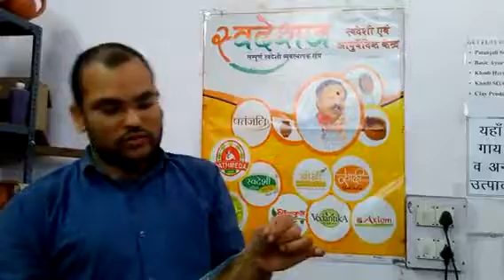Trifla churn (त्रिफला चूर्ण) | SURBHI UTPAD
त्रिफला चूर्ण 1:2:3 में बनाया गया है इसे कब्ज अपच में प्रयोग किया जाता है
प्रयोग विधि: सुबह शरीर को ताकत प्रदान करने के लिए पानी के साथ और रात को पेट के लिए दूध या पानी के साथ।
अधिक जानकारी के लिए आप 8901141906 पर या surbhiutpad@gmail. com पर मेल कर सकते है।